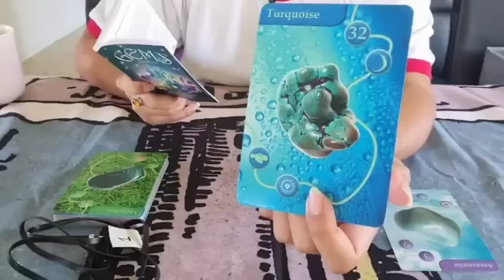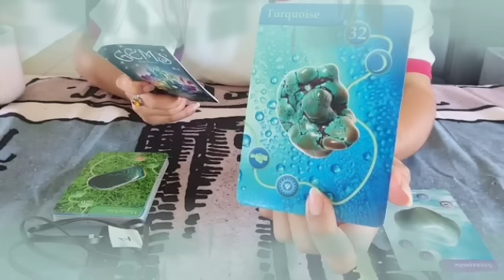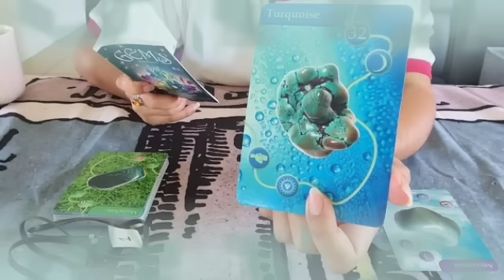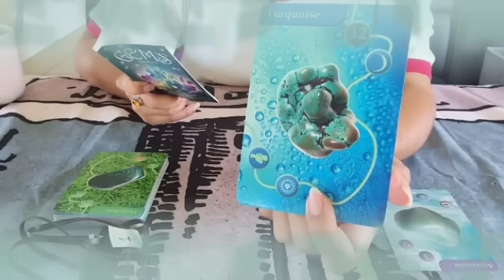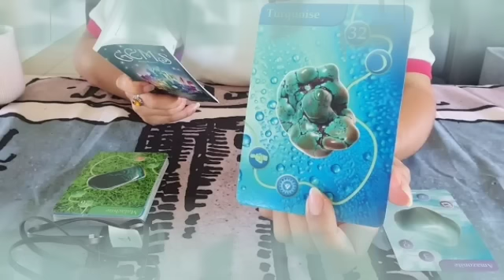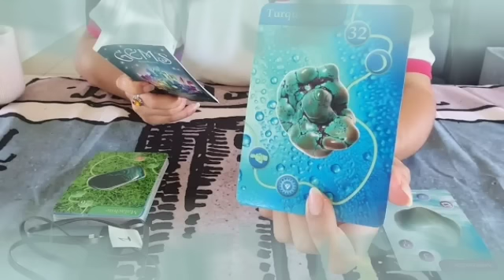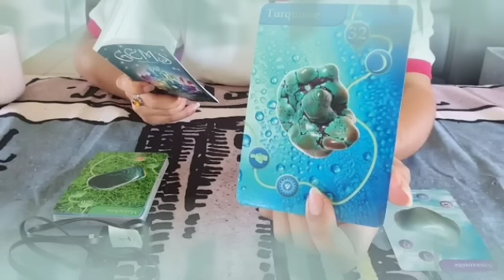برج الحمل من 7 إلى 17 أغسطس 2022 // في فضيحة كبيرة اووي😱احذر من هؤلاء🙏شخص قريب منك يحاول قتلك💔